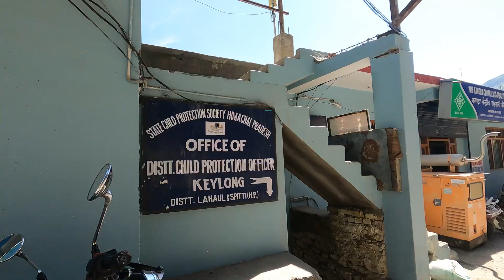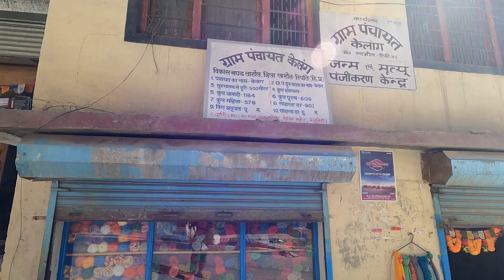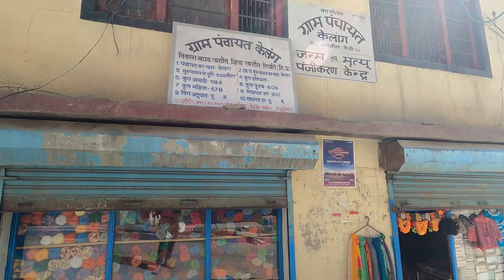Keylong: Most Beautiful Place of Himachal Pradesh। Keylong Market। Hotel, ATM & Food। केलांग हिमाचल।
केलांग हिमाचल प्रदेश के लेह-मनाली राजमार्ग पर स्थित एक छोटी-सी जगह है। केलांग हिमाचल प्रदेश का एक जिला मुख्यालय है। केलांग समुद्र तल से 3,080 मीटर की ऊँचाई पर स्थित है। सिस्सू से केलांग लगभग 30 किमी. और मनाली से लगभग 70 किमी. की दूरी पर स्थित है। केलांग पहुँचने के बाद सबसे पहले बस स्टैंड के पास में ही एक होटल ले लिया। होटल लेने के बाद मैं सबसे पहले केलांग के मार्केट गया। केलांग का मार्केट काफ़ी बड़ा है। केलांग में कई सारे बैंक और एटीएम हैं। इसके अलावा हर ज़रूरत का सामान आपको इस बाज़ार में मिल जाएगा। मैं केलांग की एक पुरानी बेकरी में भी गया। इस तरह मैंने खूबसूरत केलांग को एक्सप्लोर किया।